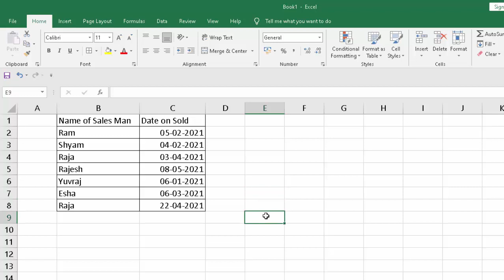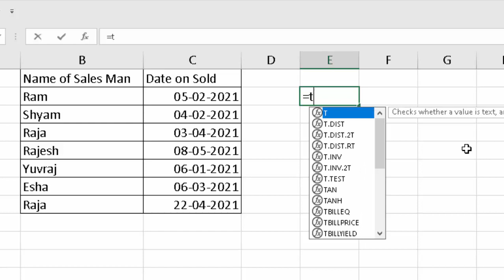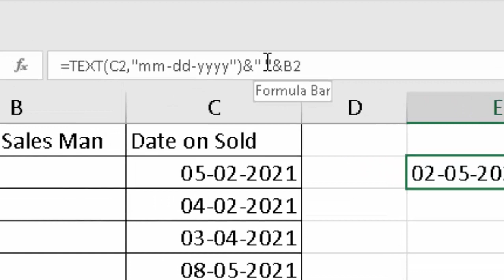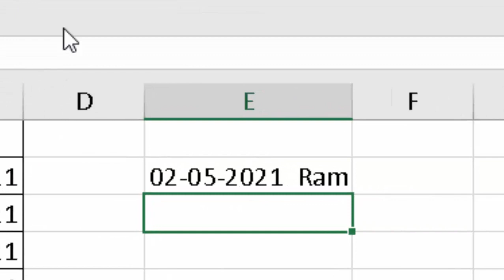How to use text Formula in Microsoft Excel@COMPUTEREXCELSOLUTION